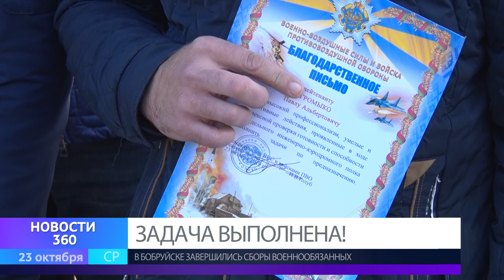Задача выполнена!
В Бобруйске завершились сборы военнообязанных.